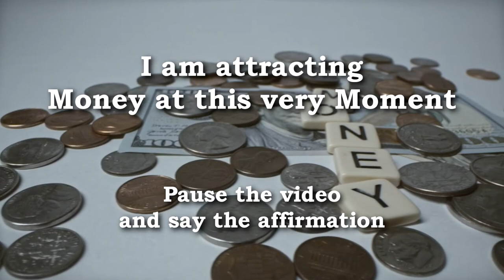DAY 9 Wealth Attraction with EFT - Become a Money Magnet - Super charge Affirmations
Day Nine of attracting wealth into your life with EFT and affirmations

This is day Nine of eliminating all the unconscious and conscious doubts about attracting money and wealth into your life affirmations have been used by millions of people to change their negative mind set but over the remaining 21 days if you stick with me you can begin to super charge that process with EFT Emotional Freedom Technique